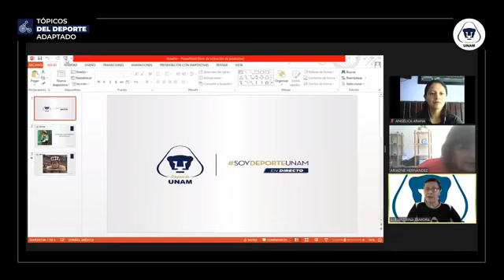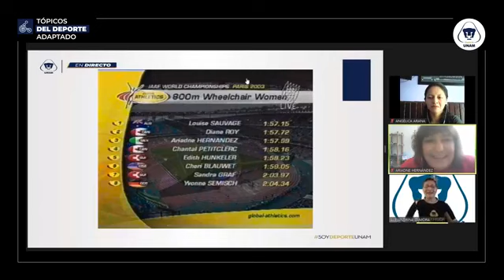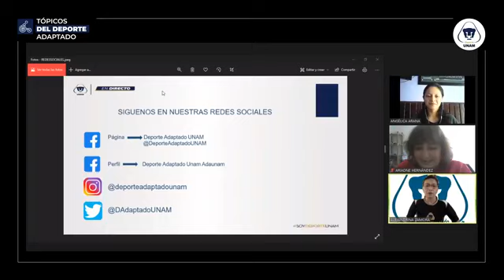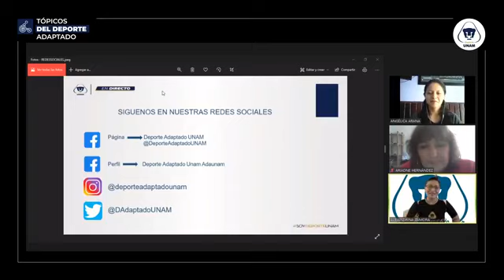Mujeres empoderadas en el deporte: 4 de marzo de 2021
Moderadora:
Alejandrina Zamora
Ponente:
Ariadne Hernández